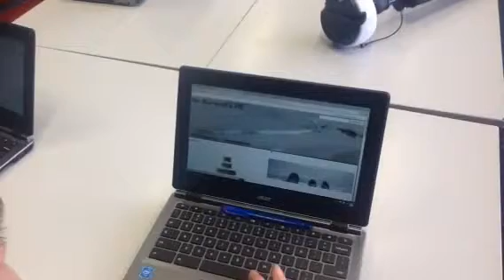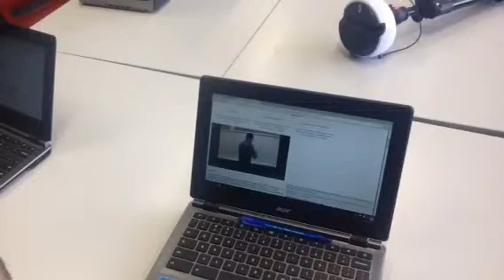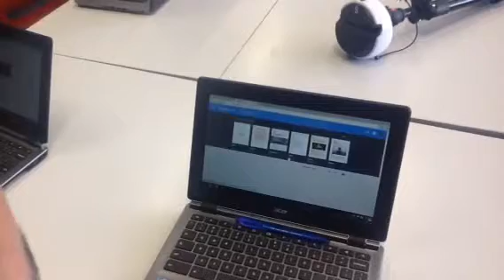Ashleigh level 2 pe